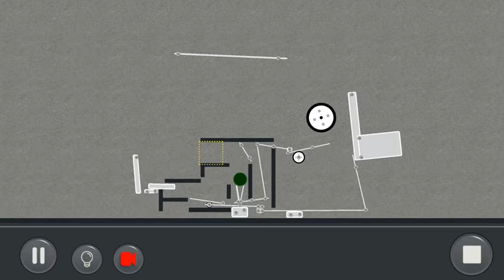Machinery - Physics Puzzle ( )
Video recorded with Everyplay.